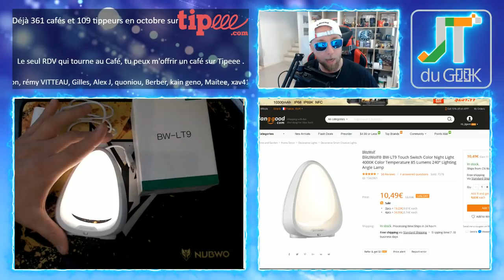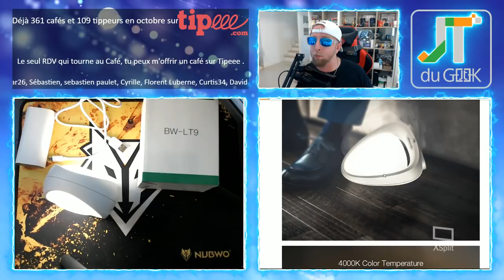Lampe LED RVB one touch autonome Blitzwolf BW-LT9 pour le Jt du geek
Ce n'est donc pas qu'une simple lampe led car une simple pression fera changer l'intensité de la lumière blanche ou vous permettra d'afficher une nuance de couleurs, et comme elle intègre une batterie vous pourrez l'emporter partout.